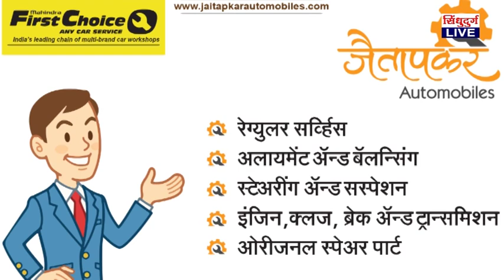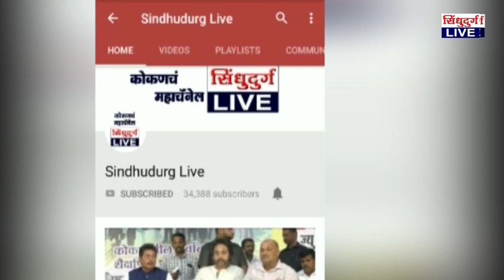MNS | Parashuram Uparkar | सरकारच्या दडपशाही विरोधात मनसे रस्त्यावर उतरेल : परशुराम उपरकर